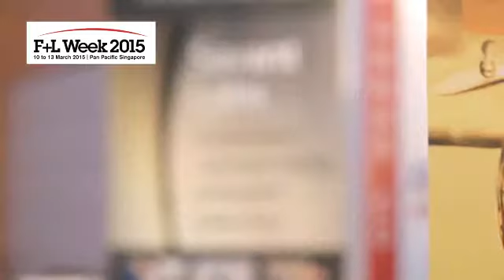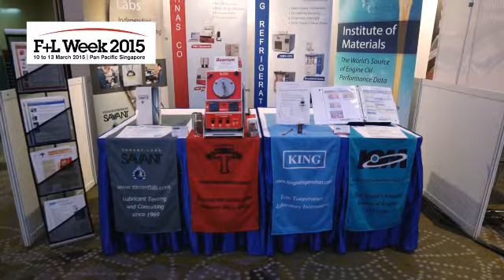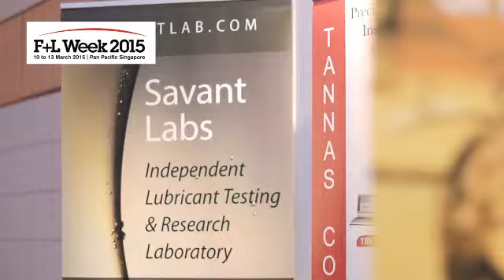Gordon Cox | Savant Group